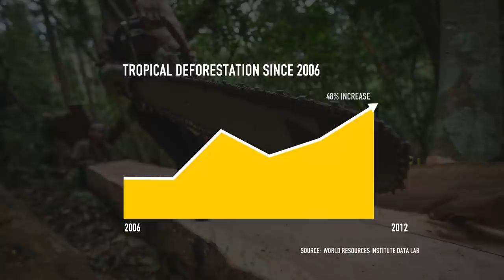Rainforest Connection (RFCx): Old smartphones to catch illegal logging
The Rainforest Connection Kickstarter campaign is LIVE !!!

Back this solution today!

We have a solution to illegal logging in rainforests.

Rainforest Connection is the first platform to generate real-time data on deforestation activity in tropical rainforests. In doing so, it aims to combat illegal tree poaching by leveraging modern technological and social paradigms to reduce reliance on human resources and magnify the impact of environmentalists on-the-ground.

Please Share Rainforest Connection with your friends!

Ryan Junell, Superbarn.com